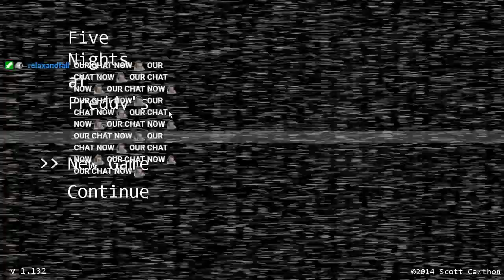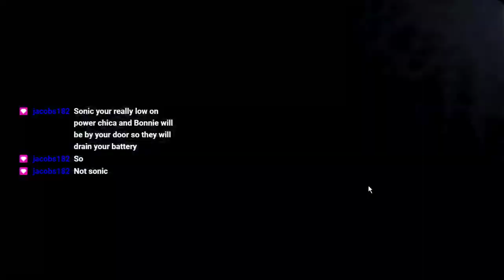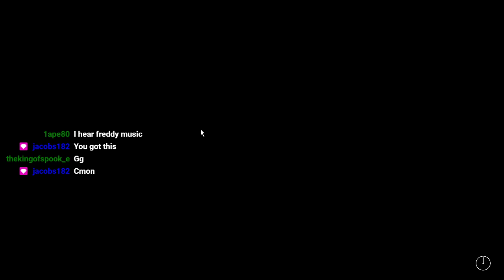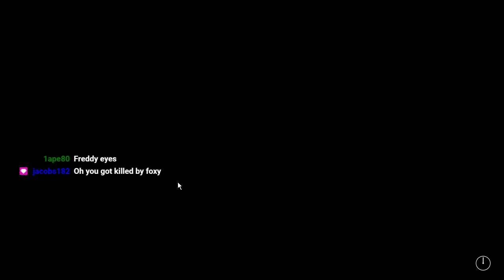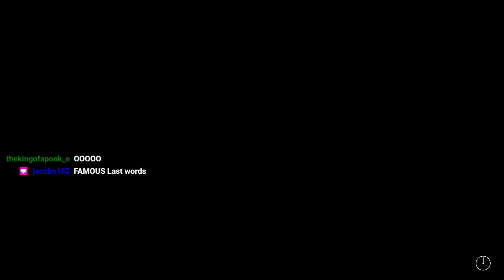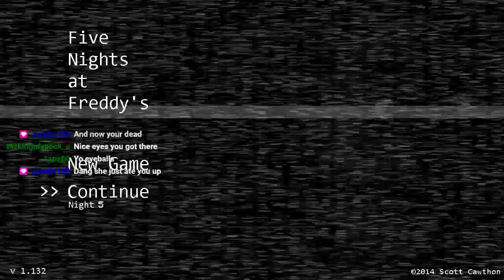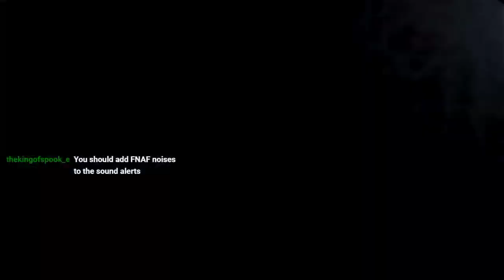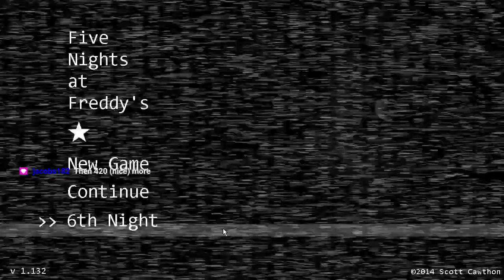Blast from the Past... again... (Five Nights at Freddy's Part 1 (1/2))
Daebno takes a trip down memory lane and revisits Five Nights at Freddy's... -- Watch live